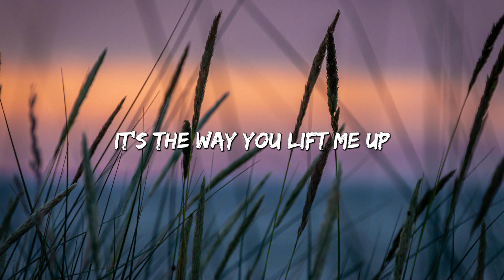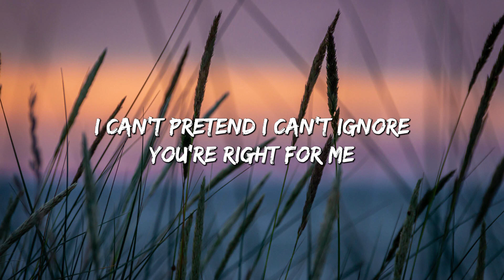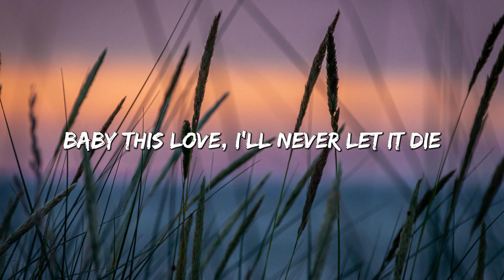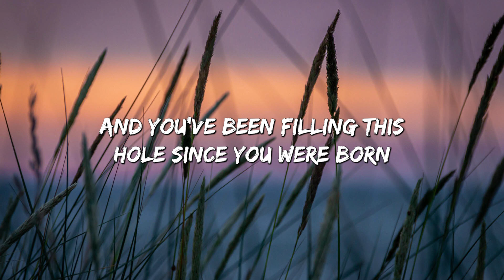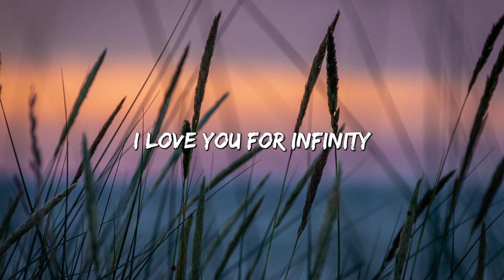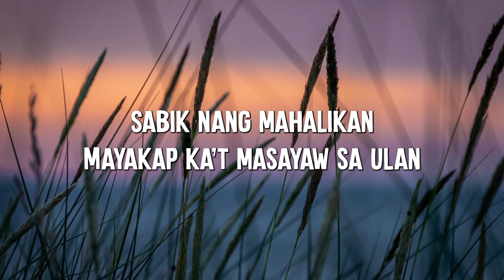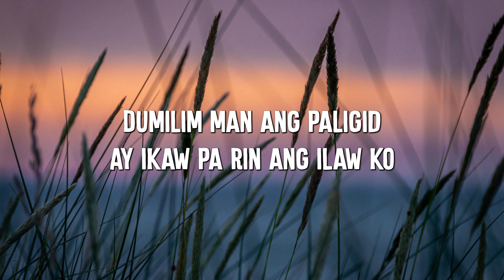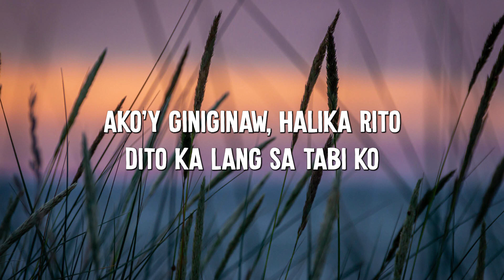Peaches - Justin Bieber (Lyrics) || jaymes Young, Dilaw... (MixLyrics)